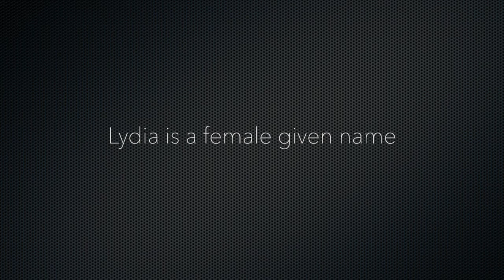How to Pronounce Lydia